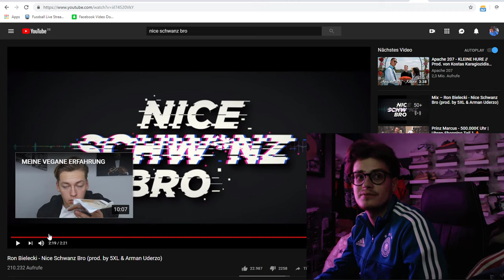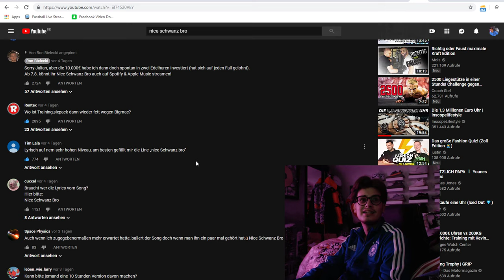Reaction | Jay Reagiert auf: Ron Bielecki ~ Nice Schwanz Bro (prod. by 5XL & Arman Uderzo) | House